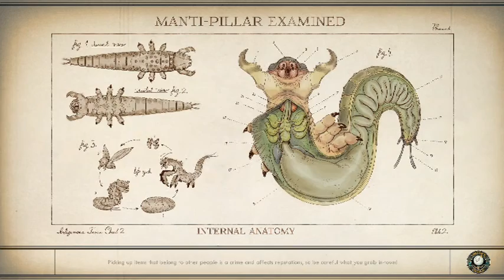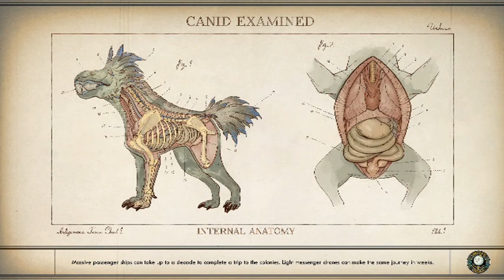Mustached Tom Plays The Outer Worlds Part 4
On this part of Mustached Tom Plays The Outer Worlds I end my results of picking the little guy only to suffer.